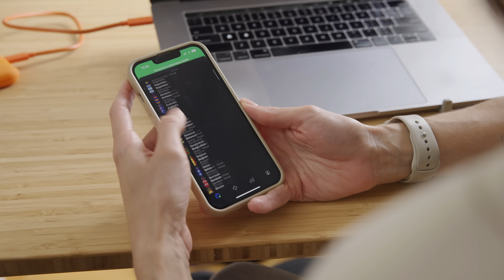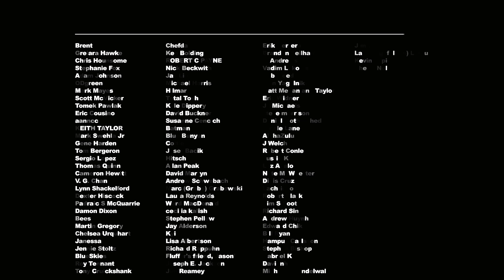Average Men Buying Souped Up Cars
Big hands, big feet... big spoiler? Thanks NordVPN for sponsoring this video! to get a 2-year plan plus 4 additional months with a huge discount. It’s risk-free with Nord’s 30-day money-back guarantee!

Actors: Julie Nolke
Writer: Julie Nolke
Camera: Sam Larson
Editor: Alec McKay